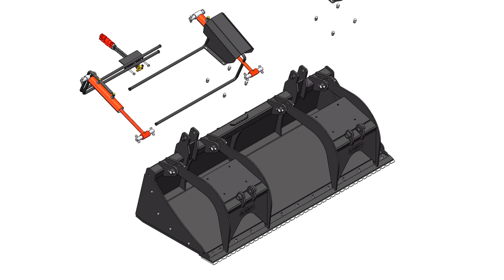LANDY 72'' Extreme Duty Skid Steer Grapple Bucket Attachment, Professional Series